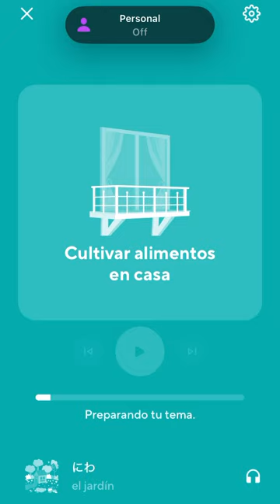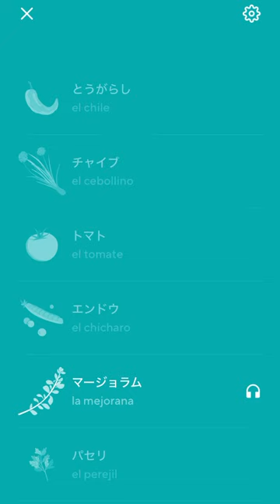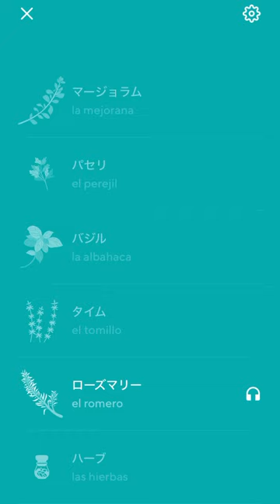2024-05-19 Drops Listening Japanese — Grow Food at Home